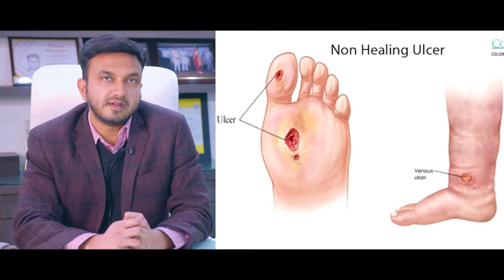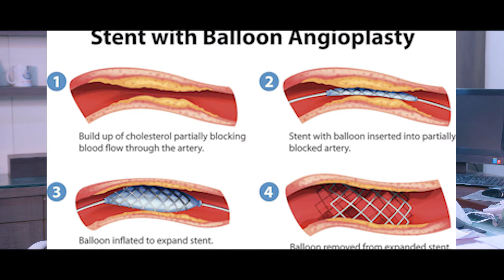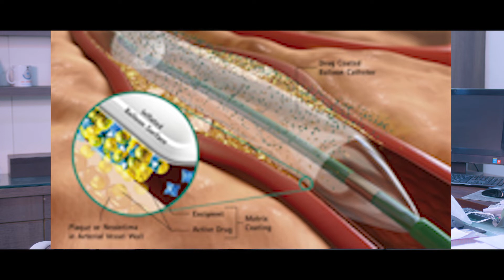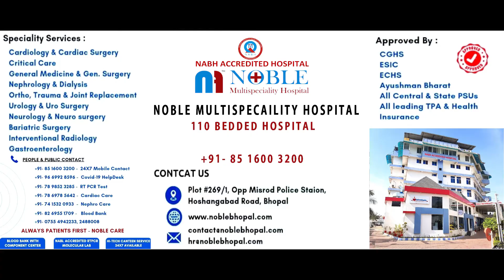Diabetic Foot : क्या है डायबिटिक फुट अल्सर, जानें इसके कारण, लक्षण और इलाज | Dr. Agamya Saxena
डायबिटिक फुट अल्सर के कारण
जब शरीर में शुगर की मात्रा बढ़ने लगती है तो शरीर के हिस्सों में छोटे-मोटे घांव या फुंसी इत्यादि होने लगते हैं. इस समय पैर में भी इस तरह के छोटे घांव होने लगते हैं. जो बहुत गंभीर बन जाते हैं. अगर डायबिटिक फुट अल्सर से आपको बचना है तो आप अपना शुगर लेवल हमेशा कंट्रोल में रखें.

Noble Multispecaility Hospital
Address: Plot No. 269/1 opposite Misrod Police Station, Misrod, Bhopal

Video Credits :- Brain Wrain Advertising
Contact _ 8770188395